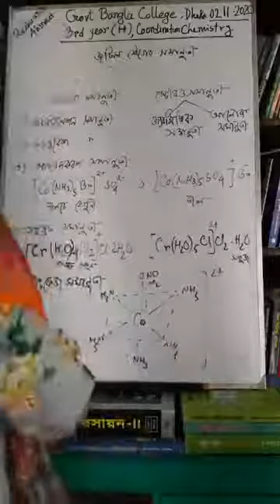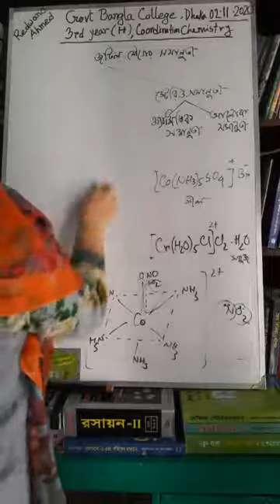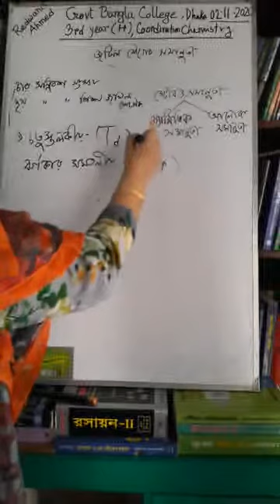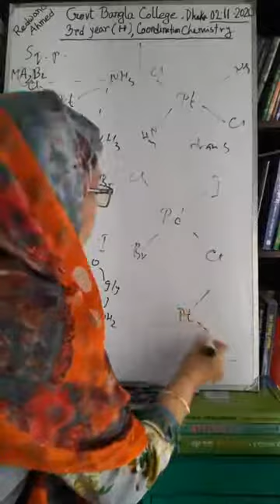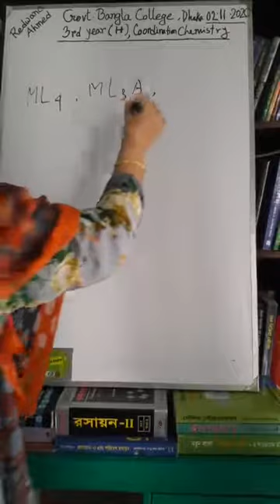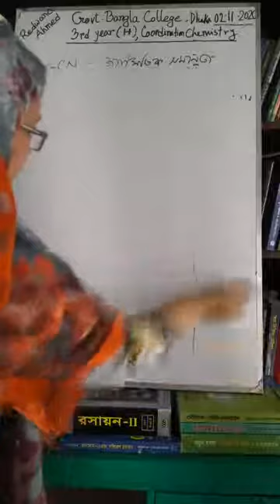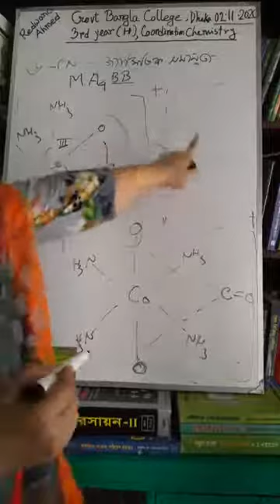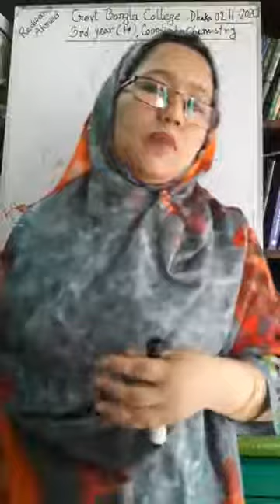Chemistry By Redwana Ahmed, Associate Professor on Isomerism in Co Ordination for 3H